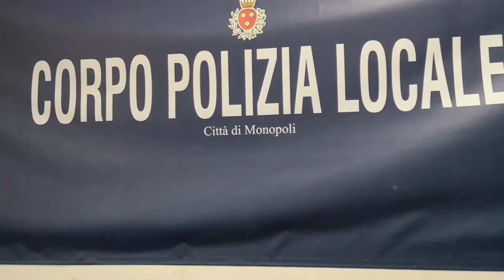MONOPATTIAMO IN SICUREZZA - CORSO P.L. MONOPOLI (2020)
“Monop-attiniamo in sicurezza” è questa la campagna di sensibilizzazione ed informazione avviata dalla Polizia Locale di Monopoli nell’ambito delle iniziative “Monopoli – ReStart” prodotte dall'Amministrazione Comunale guidata dal Sindaco Angelo Annese, nel periodo post emergenza da Covid 19.

L’obiettivo della campagna di sicurezza è quello di spiegare le regole comportamentali nonché le caratteristiche tecniche previste all’art. 1 comma 75 dell’ultima Legge di Bilancio partendo dal presupposto che i ciclisti, unitamente ai pedoni e ai conducenti di monopattino elettrico, sono gli utenti deboli della strada. E purtroppo le notizie di cronaca di incidenti stradali ove sono coinvolti i monopattini elettrici sono in crescita.